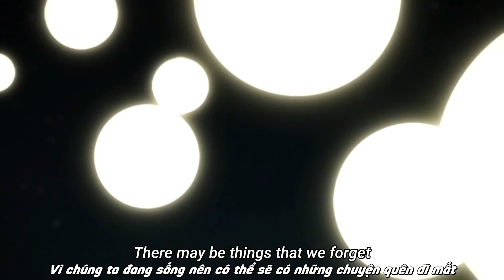[Vietsub] Arigatou | Kuku | Slime Taoshite 300-nen, Shiranai Uchi ni Level Max ni Nattemashita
Singer: Kuku (Seiyuu: Kowai Kotori)